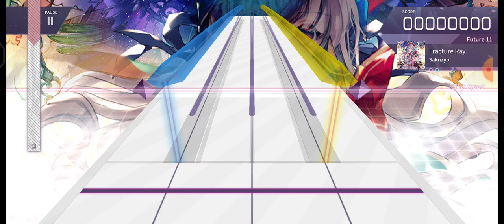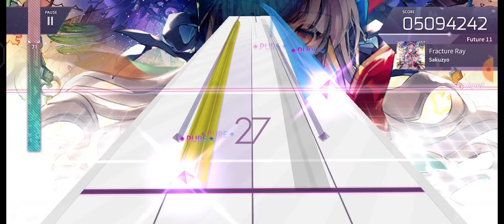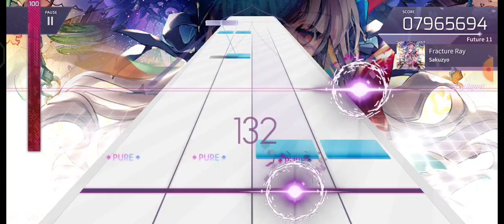Fracture Ray (Future 11) Track Complete + AA Rank!!!